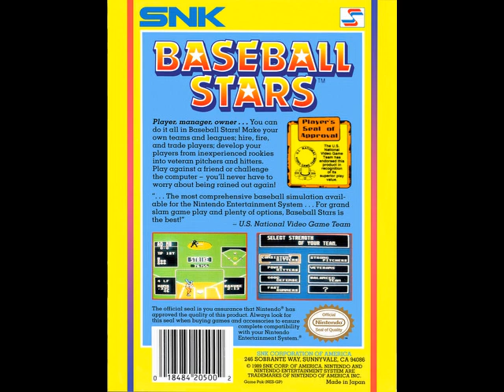Baseball Stars (1989) NES Soundtracks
[Video Annotations]
{Title Screen}
[ 0:01 to 0:59 ]
{Menu}
[ 0:59 to 1:59 ]
{Game Start}
[ 1:59 to 2:58 ]
{Game Theme 1}
[ 2:58 to 3:08 ]
{Game Theme 2 (No Intro)}
[ 3:08 to 4:06 ]
{Game Theme 2}
[ 4:06 to 5:07 ]
{Game Theme 3}
[ 5:07 to 6:30 ]
{Tournament Champion}
[ 6:30 to 7:40 ]
{Switch Over}
[ 7:40 to 7:43 ]
{Home Run}
[ 7:43 to 7:52 ]
{Fired}
[ 7:52 to 8:07 ]
{Game End - Part 1}
[ 8:07 to 8:13 ]
{Game End - Part 2}
[ 8:13 to 9:11 ]